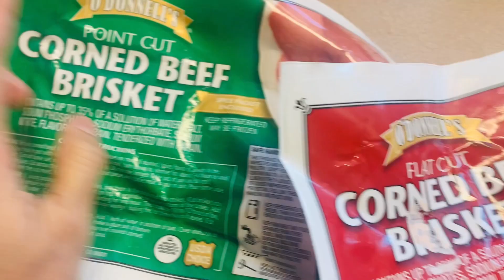all holiday occasion celebration